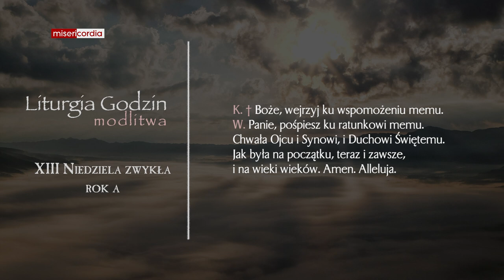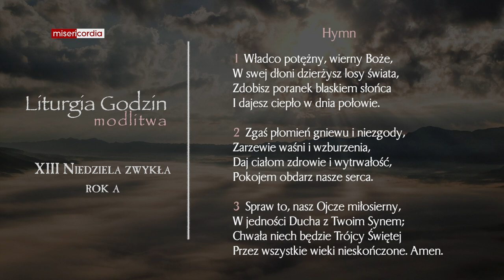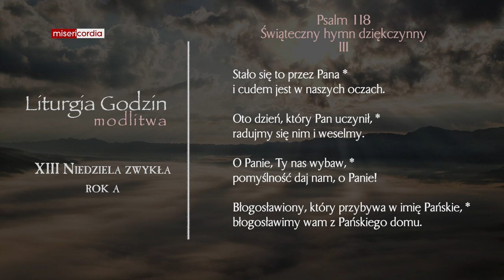Liturgia Godzin | Modlitwa Południowa | XIII Niedziela zwykła (rok A)